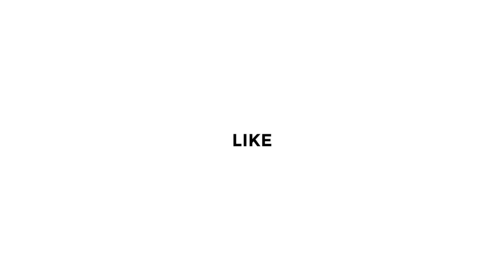GAME 1 | RSG PH VS RSG SG | MSC 2022 GROUP STAGE DAY 1 [ENGLISH]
Mobile Legends: Bang Bang Southeast Asia Cup, often called as MSC, is an annual esports tournament for the mobile MOBA game Mobile Legends: Bang Bang in Southeast Asia. The tournament consists of different teams from different countries in Southeast Asia such as Malaysia, Philippines, Indonesia, Thailand, and Singapore (Since 2017), Vietnam, and Myanmar (Since 2018), Cambodia, and Laos (Since 2019).